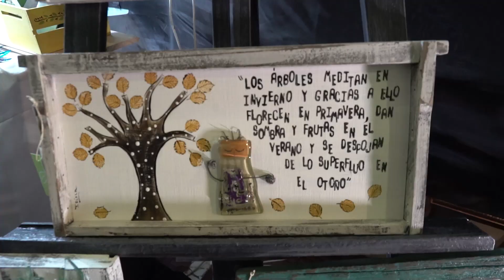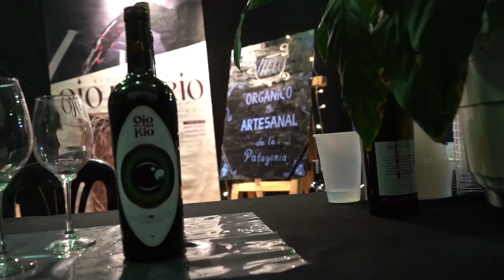CORRECCION CASTEANDO PARTE IRINA